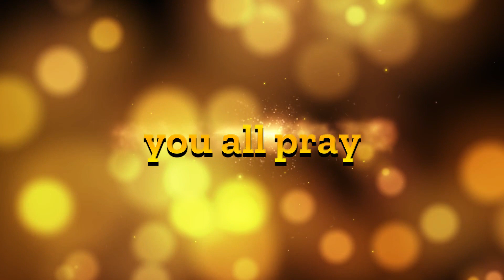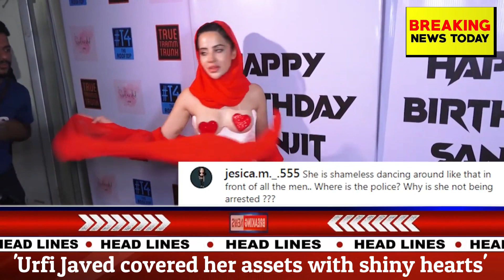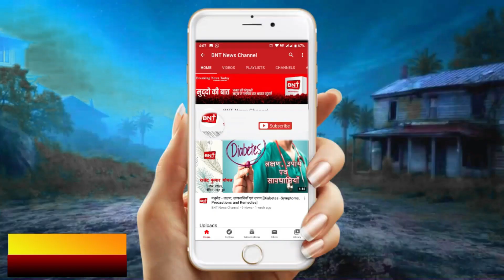Bollywood Bulletin | Breaking News Today | 23rd June